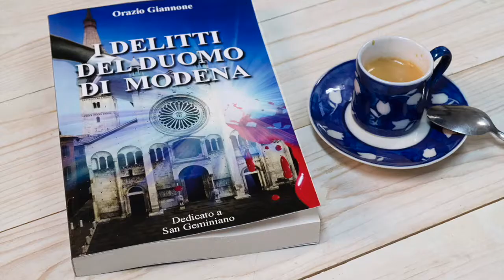6 LUSSURIA 2 ORAZIO GIANNONE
"SEGNALI" 6 LUSSURIA 2.
I pericoli del web.  I vizi capitali nei social.
Vinci una notte di sesso!

(COMMENTA)
Racconta la tua esperienza.
Puoi vincere un premio:
Il libro “I delitti del Duomo di Modena”
Oppure
Una bottiglia di vino offerta della Lambruscheria,
che potrai ritirare in Via Calle di Luca a Modena.
Ti verrà offerto un calice di degustazione e se provieni da fuori Modena potrai visitare la città.

"Matter TV" Communication